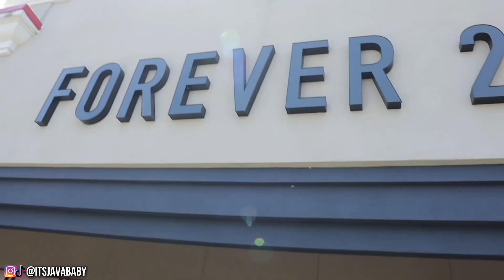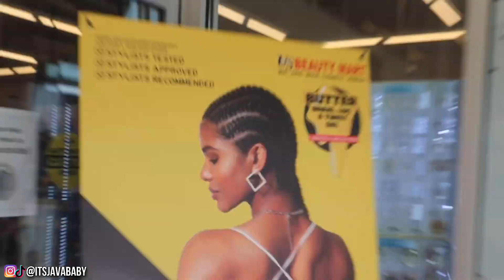OPENING THE WINDOW WHILE GOING THROUGH THE CARWASH PRANK ON ASHLIN 😭🧼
⭐️my instagram 👉🏼 @itsjavababy
⭐️my tiktok 👉🏼 @itsjavababy

what’s my height ? 5’2 and a half

what do i film on ? whatever device I feel like using (canon eos mark ii or my iPhone 13 Pro max)